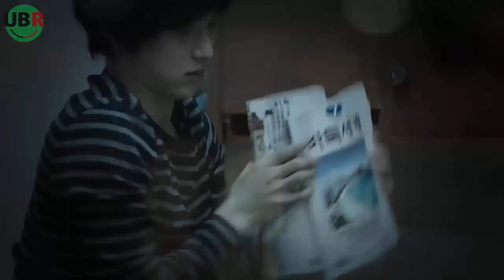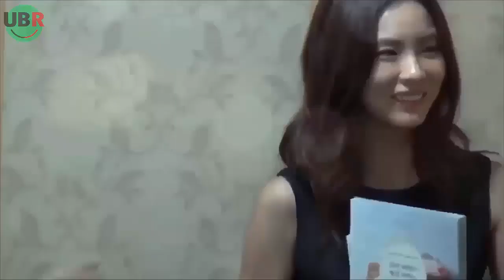Antusias! Shin Se Kyung dan Im Siwan dalam drama korea terbaru 2020 'Run On'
Hi everyone, aktor tampan Im Siwan bakal comeback lewat drama romantis terbaru bersama aktris cantik Shin Se Kyung, simak ulasannya dalam video diatas :)

Tajuk Video kali ini: Antusias! Shin Se Kyung dan Im Siwan dalam drama korea terbaru 2020 'Run On'

Created by: Herurasliawan Rachmatdia
Edited by: Andi Iswandi
Narated by: Cuya
and: Rifki Hidayat